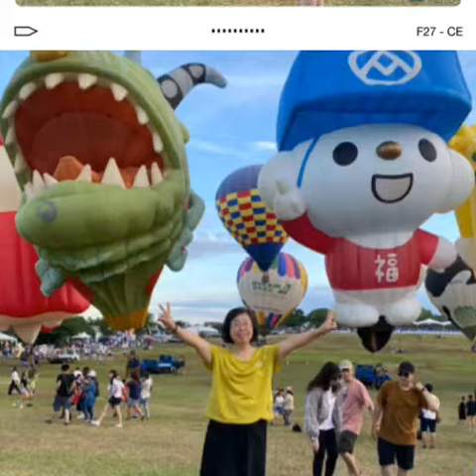2020/7/18-19台東熱氣球嘉年華二日遊